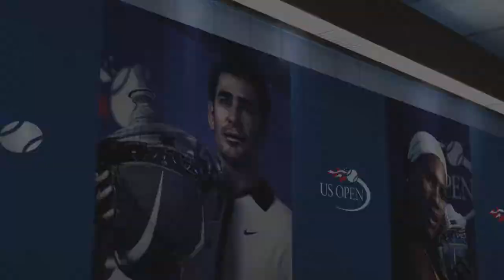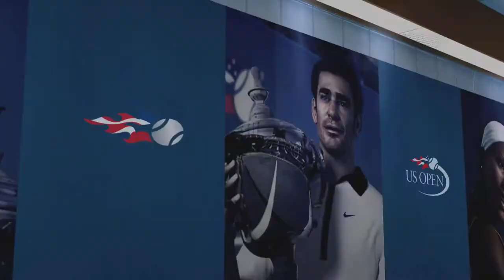TOP SPIN 4 | TENISTA (femenina) NIVEL 0 vs PROS {NADAL, FEDERER y RAFTER} en EXPERTO!